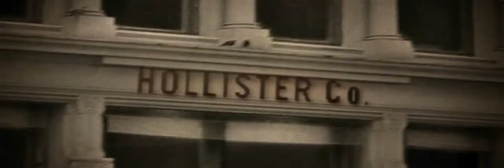Hollister SOHO Flagship Store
It was an unusually complicated retail project located in the heart of Manhattan's super fashionable SoHo shopping district. A one-of-a-kind, "epic" Hollister store conceived by Michael S. Jeffries, chairman and CEO of Abercrombie & Fitch.

Numerous challenges were connected with the construction of the 43,700 square foot, multi-level flagship store housed in a circa 1835, mixed-use landmark building located at the busy intersection of Broadway and Houston Streets.

The Schimenti team addressed a variety of structural and logistical issues in the process of revamping the space, including constructing a unique, four-story "tower staircase" within the building that would serve both functional and decorative purposes; working with a small building footprint that offered no exterior lay down area, conducting all demolition and fit out work with little or no access to a small elevator that also served existing commercial tenants, and devising a plan for just-in-time material deliveries between the City-mandated work hours of 7 am -- 6 pm. The job took place over six levels in all, with retail space located in the basement, and on the first, second and third floors; office space in the basement and fourth floor, and storage space in the sub-basement.